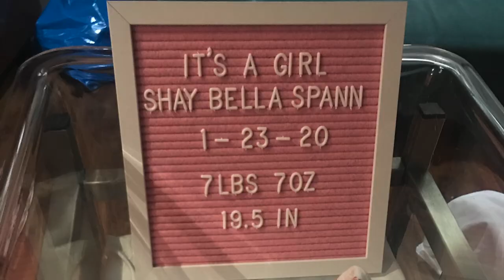Brittany Lang: The Best Thing in The World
From struggling to get pregnant, to balancing mom life with Tour life and fighting postpartum depression. Brittany Lang shares her journey through motherhood.